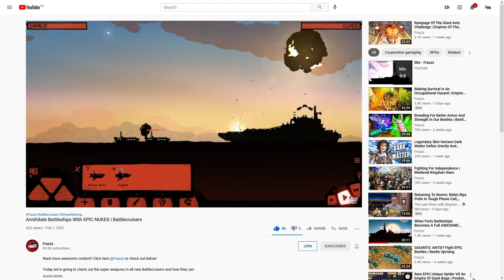Casale - Experimonkey - Battlecruisers trailer with Music Only (no sound FX)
It's been a long time, what, five years or so? My name is Pete Casale, I had a stroke, lost a part of my brain, and wondered what I should do next. Besides rush to hospital. The answer was obvious: Stop doing as much serious work so I could spend part of my time making my own projects. Reprioritize! Right? So I made a game, with my friend from mixed martial arts, Felix.

Battlecruisers features an all-new original piano soundtrack from me, Pete Casale, at least one person's favourite New Zealand-based piano composer! The music is layered, so that when the action rises, the music increases intensity to match.

Battlecruisers features all my own hand-drawn artwork and animation, as well as the skies and clouds of my home Whangaparaoa Peninsula.

After 5 years of stroke recovery, part time development, part time work, volunteer MMA coaching, raising my newborn daughter Kea, and dealing with Felix's bright ideas, I've released my proudest piece of art of all time. The mixed media art of the video game.

The launch trailer is a blend of two of my classic songs, in an entirely new composition. Thank you for your support over the years guys, I hope you see some beauty in the same places I do.

Pete

BattlecruisersGame.com for all details.